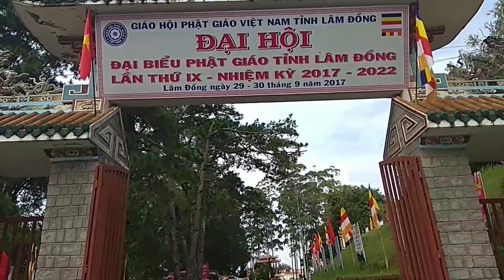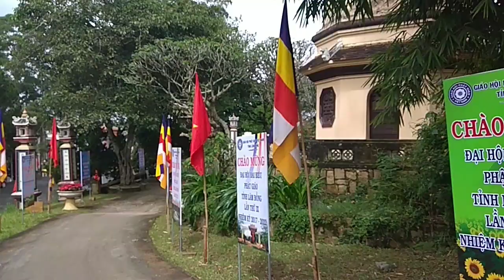Chùa Linh Sơn Đà Lạt.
đây là chùa Linh Sơn Đà Lạt.